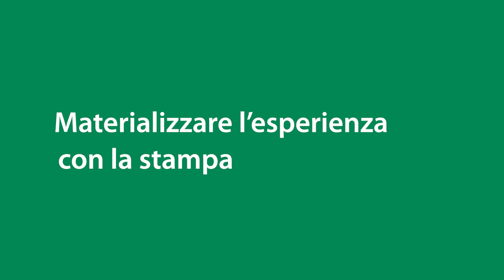BRL Talks - Materializzare l'esperienza con la stampa